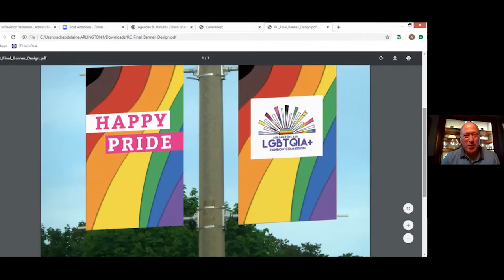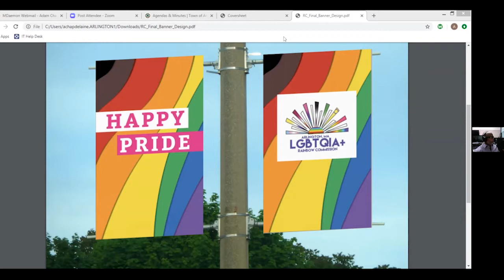Select Board Meeting - June 8, 2020